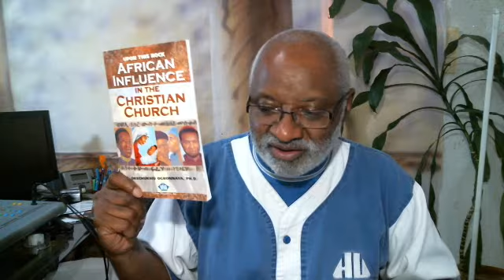Acts 2:8 Today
In the midst of racial stress today, God's Spirit provides more UNITY than separation. Note the generational languages present in the list of nations, "2:9-11",  for the African American, 'Cyrene'.